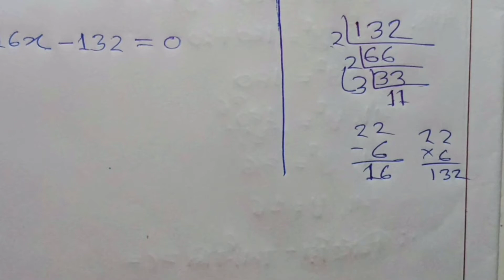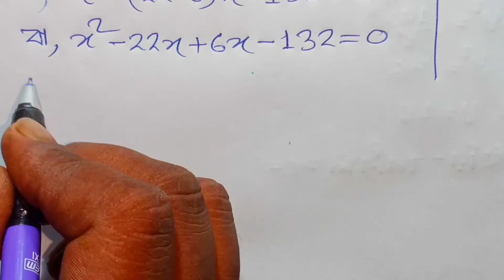দশম শ্রেণির গণিত সমাধান ||কষে দেখি: 1.2 || সমাধান করি || Class Ten Mathematics Solved [W.B.B.S.E]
প্রিয় শিক্ষার্থীরা, এই ভিডিওতে আমরা দশম শ্রেণীর কষে দেখি:-1.2 এর 11 পাতার 4 এর সমাধান করি যে প্রশ্নগুলি রয়েছে। সেগুলির 1 থেকে 5 নম্বর পর্যন্ত সমাধান করেছি।বাকি প্রশ্ন উত্তর গুলি আমরা পরবর্তী ভিডিওতে ধাপে ধাপে আপলোড করতে থাকবো।
               আমরা চেষ্টা করেছি প্রত্যেকটি প্রশ্ন উত্তর সহজ সরলভাবে আলোচনা করার। তবুও যদি কোন প্রশ্ন উত্তর বুঝতে অসুবিধে হয়, তোমরা অবশ্যই কমেন্ট করে জানাতে পারো। আমরা চেষ্টা করব পুনরায় সেই সব প্রশ্ন উত্তর আলোচনা করার।
                    এই সমাধান করি প্রশ্নগুলি মাধ্যমিক পরীক্ষার জন্য খুবই গুরুত্বপূর্ণ। কারণ প্রায় প্রত্যেক বছর এগুলির মধ্যে থেকে একটি প্রশ্ন পরীক্ষায় আসে। প্রশ্নগুলির প্রত্যেকটির প্রশ্ন মান 3 নম্বর।

সংশোধন:- (iii) নং প্রশ্নের উত্তরে, মধ্যসহগ বিশ্লেষণ পদ্ধতি দ্বারা উৎপাদকে বিশ্লেষণ করার সময় ভুলবশত 22 ও 6 কে অঙ্ক দুটি বলা হয়েছে। এই অনিচ্ছাকৃত ভুলের জন্য আমরা ভীষণ ভাবে দুঃখিত।
 22 ও 6 কে পড়তে বা শুনতে হবে, [সংখ্যা দুটি ]

প্রিয় শিক্ষার্থীরা,
দশম শ্রেণীর গণিত-কষে দেখি 1.2 এর 4 এর সমাধান করি:-সবগুলি প্রশ্ন-উত্তরের লিংক দেওয়া থাকল, তোমরা প্রয়োজনে দেখে নিতে পারো:-

Class (X) Lesson 6, [চক্রবৃদ্ধি সুদ ও সমহার বৃদ্ধি বা হ্রাস] এর কষে দেখি 6.1 এর 25 টি প্রশ্নোত্তর

Class (X) Lesson 6, [চক্রবৃদ্ধি সুদ ও সমহার বৃদ্ধি বা হ্রাস] এর কষে দেখি 6.2 এর সমস্ত প্রশ্নোত্তর

        অনেক অনেক ভালোবাসা ও শুভকামনা রইল
              ইউনিক কোচিং সেন্টার ওয়েস্ট বেঙ্গল